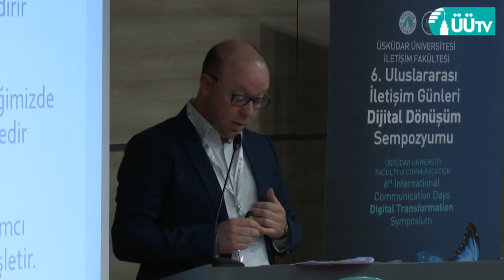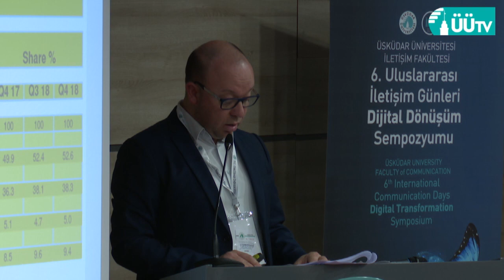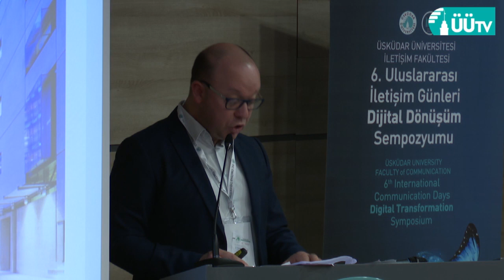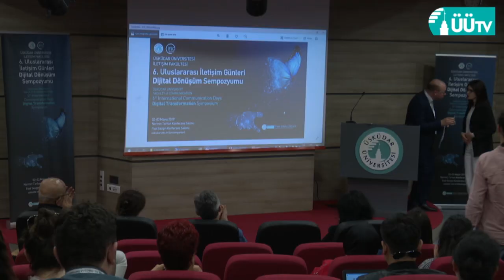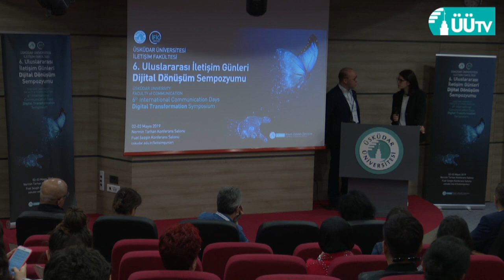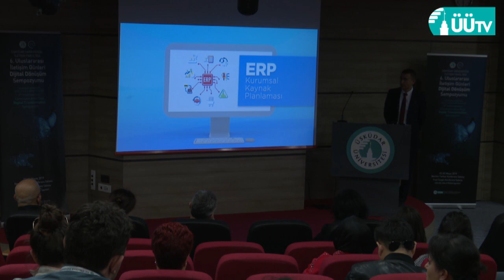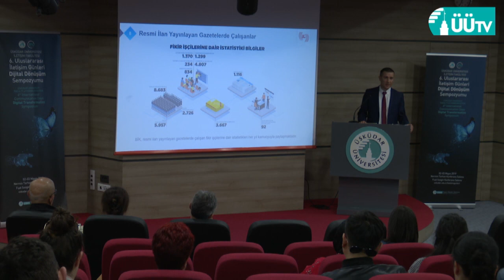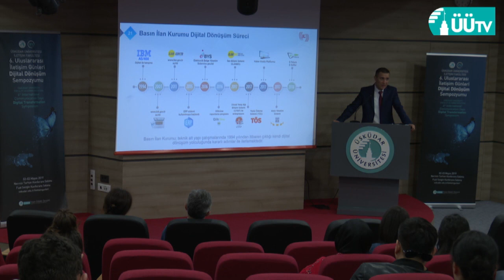Dijital dönüşüm Üsküdar Üniversitesi İletişim Fakültesi’nde tartışıldı ( Kapanış Konuşmaları )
Sempozyumda Türkiye’nin yanı sıra İngiltere ve İspanya’dan da alanında tanınmış akademisyenlerin katılımıyla dijital dönüşümün etkileri ve geleceği tartışıldı.

Yurt içi ve yurt dışındaki çeşitli üniversitelerden yaklaşık 150 akademisyenin bildiri katılımının yanı sıra yerli ve yabancı tanınmış ana konuşmacıların sunumlarıyla iki gün boyunca, eşzamanlı oturumlar biçiminde, 23 oturumla gerçekleştirilen sempozyumda dijitalleşme süreçleri iletişim eksenli olarak çeşitli yönleriyle masaya yatırıldı.